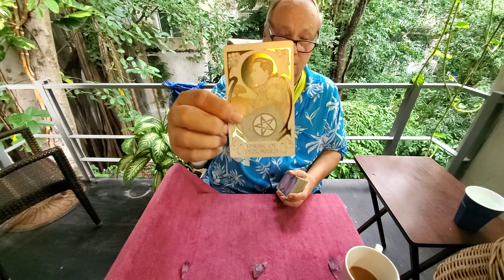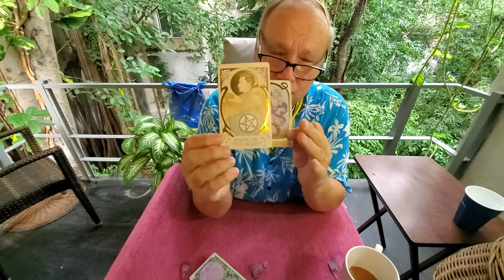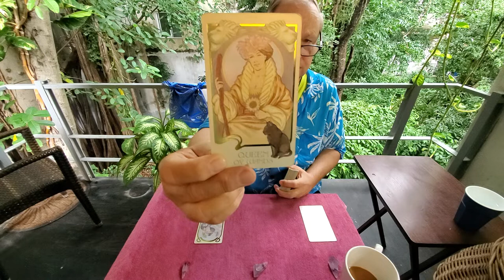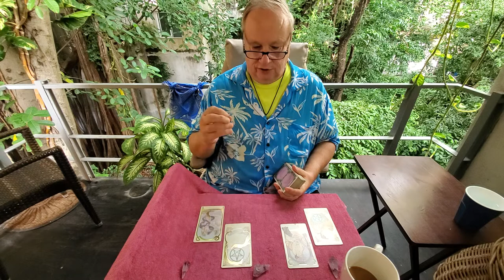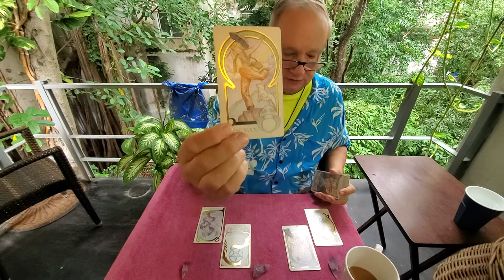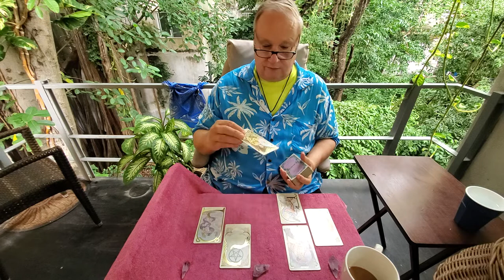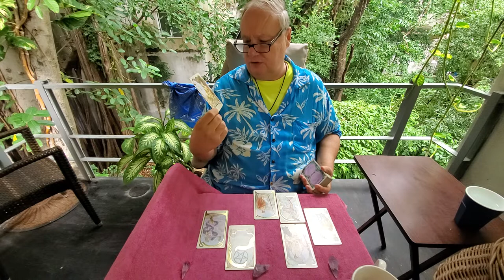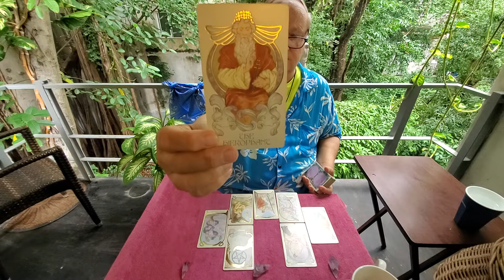Daily Tarot Collective 💜 Manifestation & Spirituality Reading for Whoever Resonates Nov 10th 2021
Tarot November 10th 2021 a Dailytarot reading around manifestation and Spirituality the Soul Family Read thinking Terence Mckenna, The Bard, saying, "Find the Others."

A Heart Spread Reading today checking in with instead of a lover or potential lover, the spiritual relationship we have with our own Higher Self